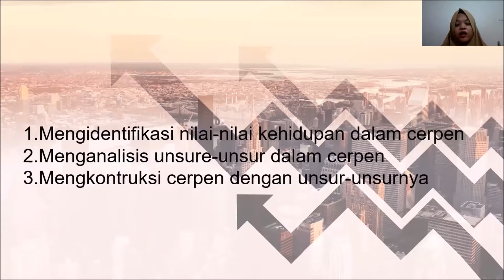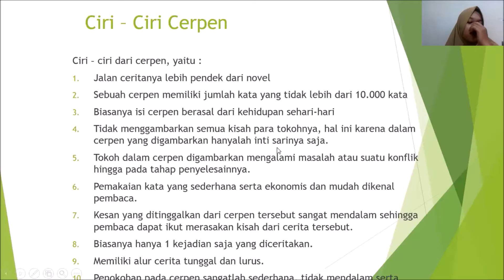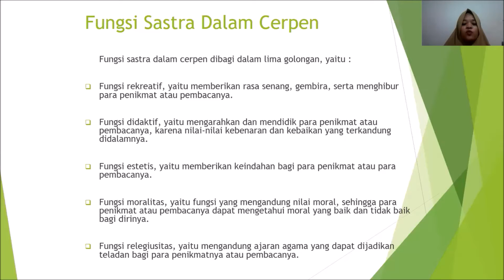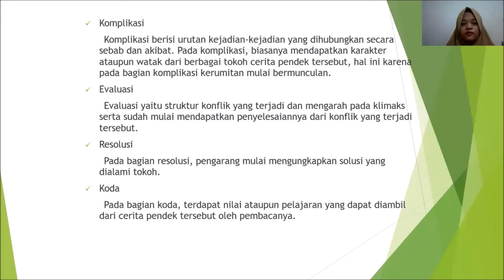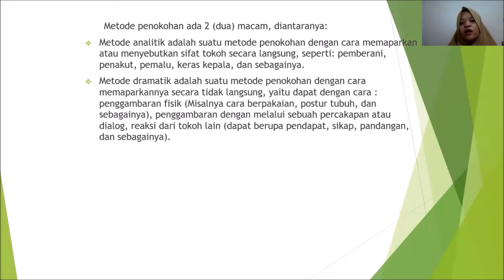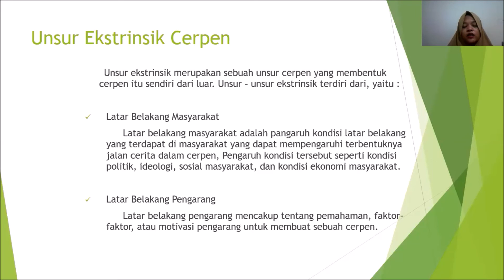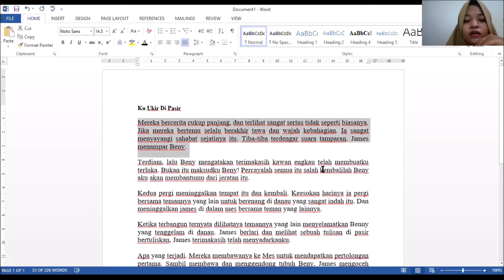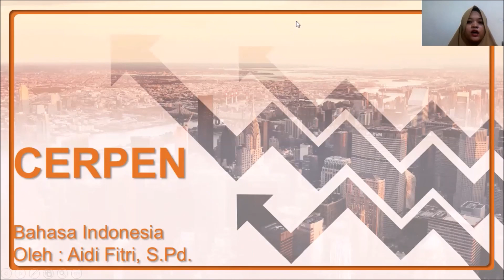Bahasa Indonesia Kelas XI - Cerpen || Seri Pembelajaran Daring